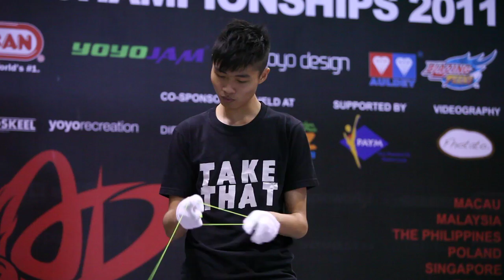YoYoFactory presents: Christopher Chia 2011 AP 1A 1st Place